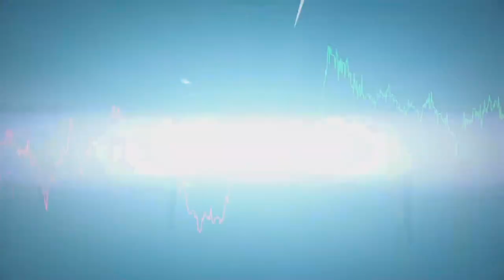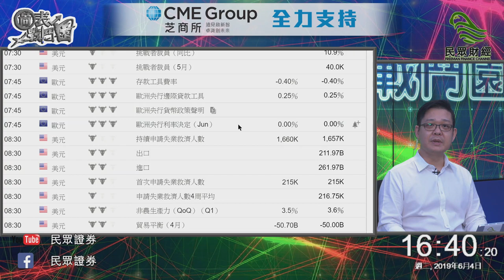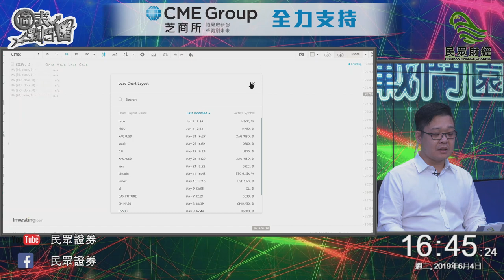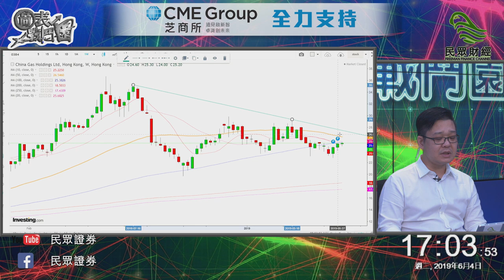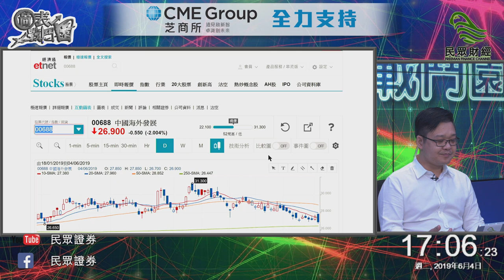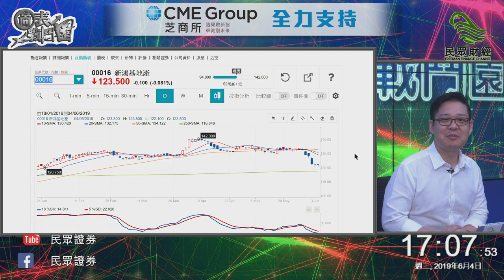都係睇A股做人_圖表戰鬥園_【BruceSir環球市場投資教室】_民眾財經台_20190604